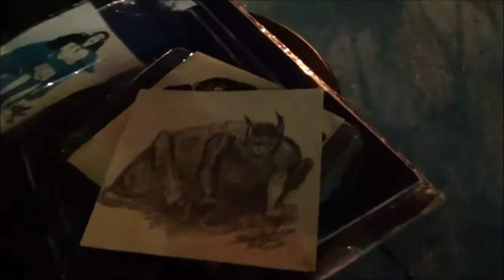[2016] Giant Hulk Thumper Beast Eats Flesh, Bones & Nails "Street Artist Documentary"